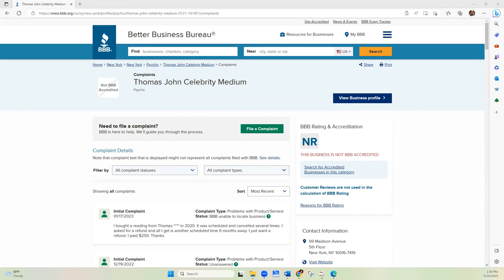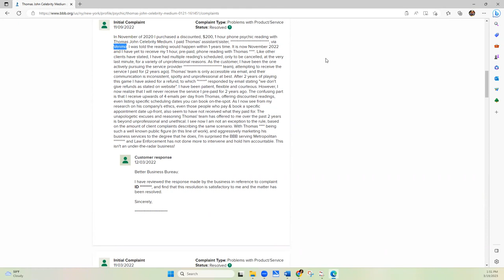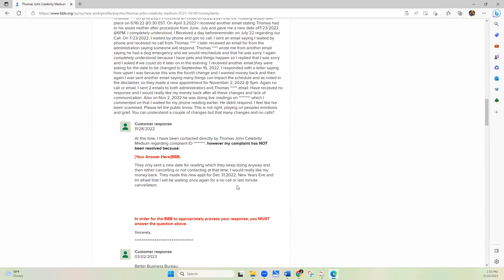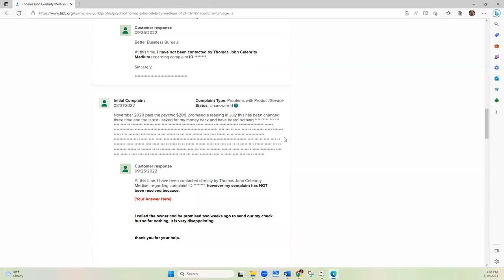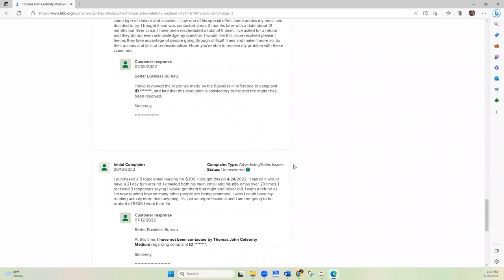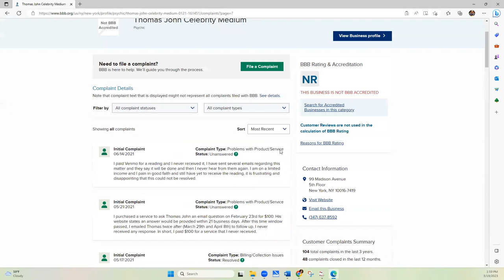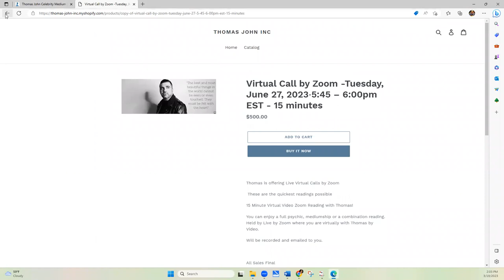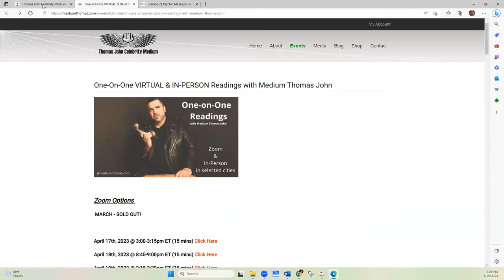Seatbelt Psychic -Thomas John - BBB Customer Complaints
STOP throwing money at Thomas John!